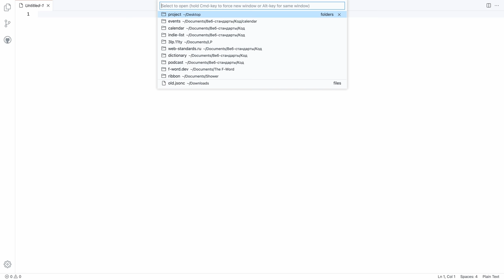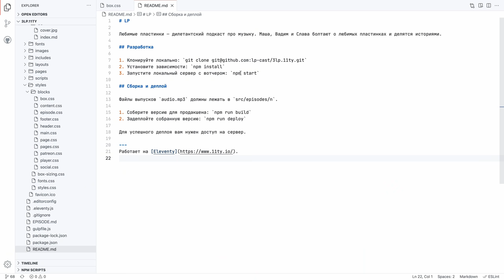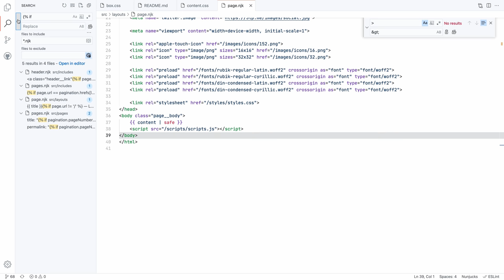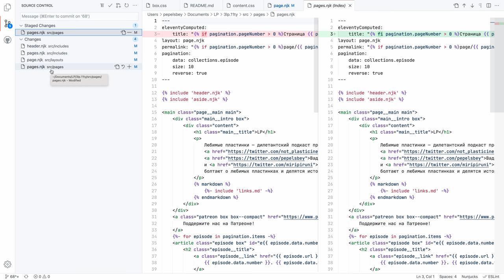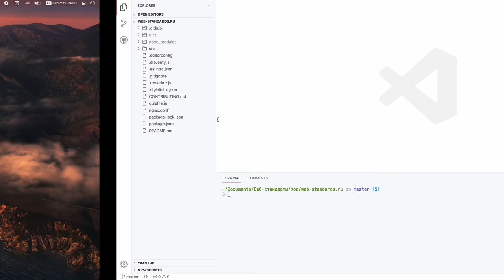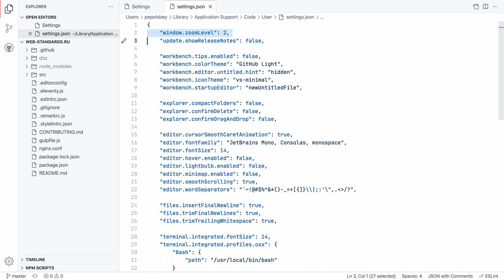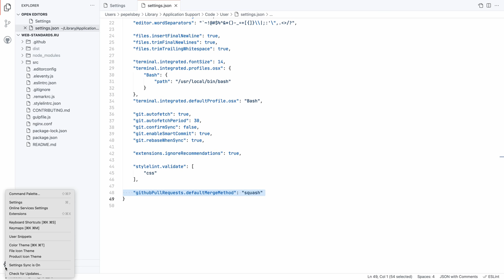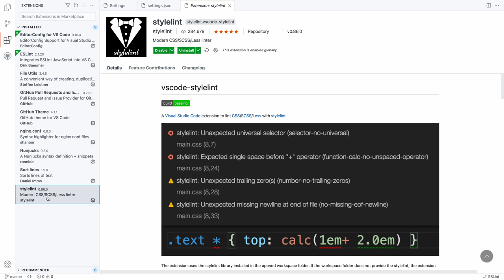Мой VS Code ⚙️ Светлая тема, удобный поиск, полезные расширения и настройки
00:00 Интро
01:19 Светлая тема
01:49 Почему светлая
02:44 Последние проекты
03:28 Project Manager
04:43 Автосохранение
05:30 Буфер поиска
06:49 Поиск в выделении
07:59 Поиск по файлам
09:30 Работа с Git
11:07 Git в интерфейсе
12:09 Работа с GitHub
13:46 Консоль
15:50 Сервер и сплиты
16:56 Настройки редактора
17:48 Обзор настроек, 1
19:32 Настройки файлов
20:15 Обзор настроек, 2
22:04 Синхронизация
22:49 Расширения
24:28 Выводы
24:59 Аутро

Камера: Blackmagic Pocket Cinema 4K
Объектив: Panasonic 12–35 мм, f/2,8
Микрофон: Audio-Technica BP40
Свет: Aputure Light Storm 120d II + Light Dome
Софт: DaVinci Resolve, iZotope RX